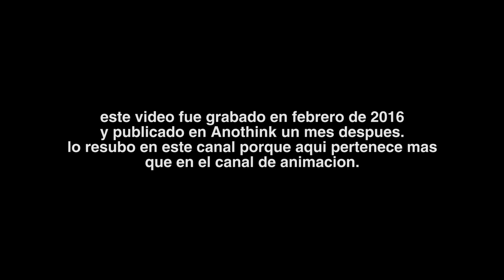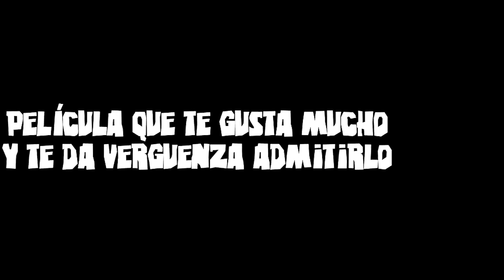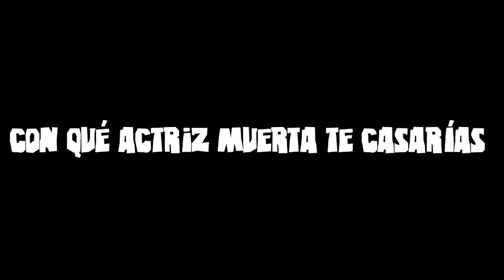movies tag (2016)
SONGS:
P.SUS - All Over Again
P.SUS - Made You Smile
Prop My Sky - Pogo
Samurai Champloo - Just Forget
Samurai Champloo - Nightshift
DJ Okawari - Encounter
P.SUS - Supposed To Be
Junkie XL - Brother In Arms